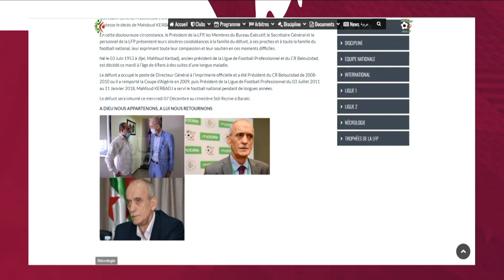وقوف دقيقة صمت عبر كل الملاعب الوطنية ترحماً على الفقيد محفوظ قرباج